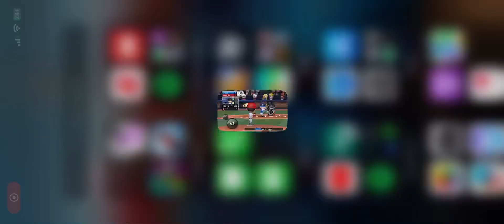Playing baseball 9